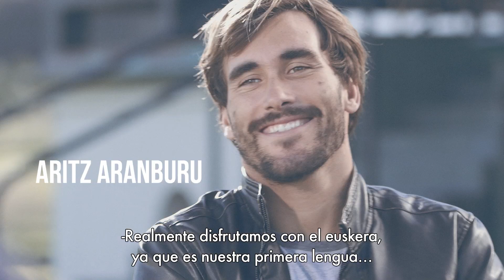Aritz Aranburu eta Hodei Collazo poziktibity dira